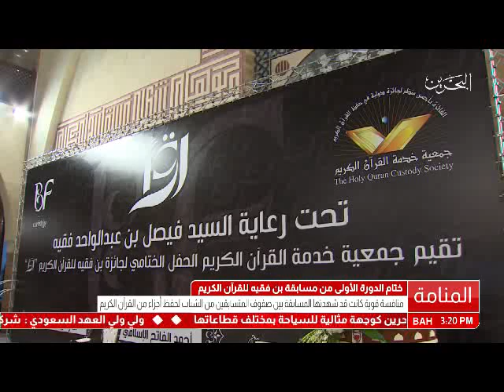البحرين :ختام الدورة الاولى من مسابقة بن فقيه للقرأن الكريم